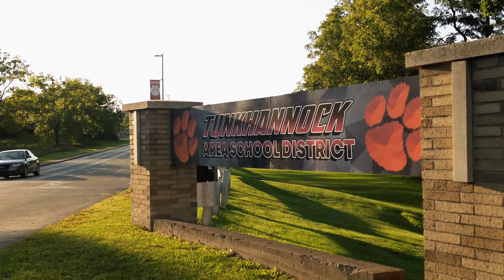Tunkhannock, PA (Portrait of a Small Town)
Tunkhannock, PA Portrait of a small town is a short film highlighting the scenic beauty of the town and area. This is a homage to where I grew up and my journey as an artist and a filmmaker.

Lunar Yers - New Frontier